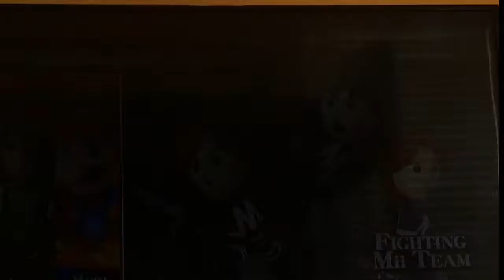THE POWER OF A GOD!!-Super Smash Bros